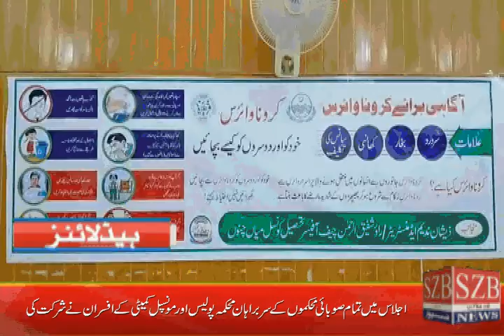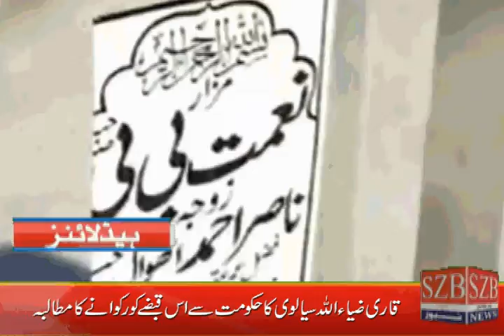SZB News Headlines | 08-05-2020|03:00 PM | QADIYANION KA BARRA FROOD KEYA HAY DEKHEEN